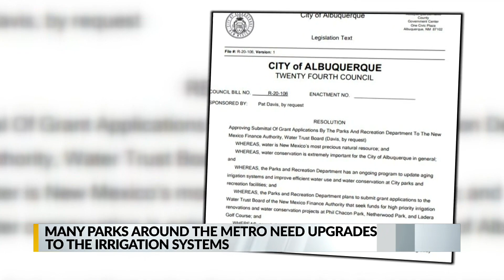City tackling aging irrigation systems at city parks